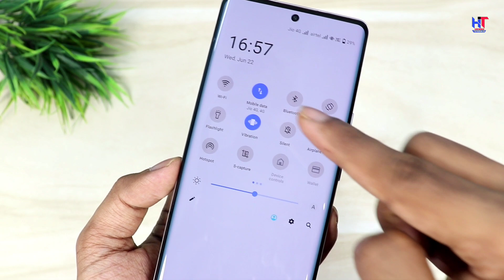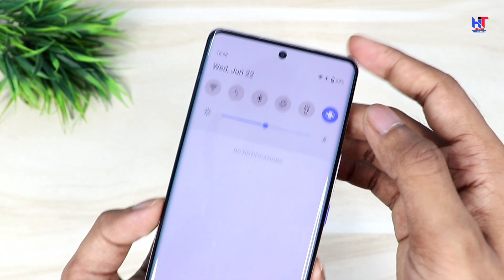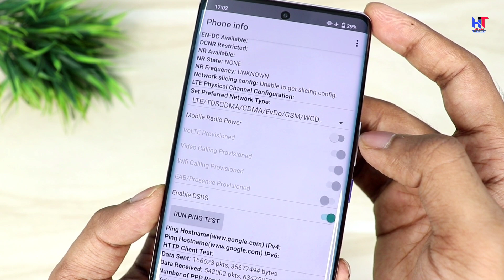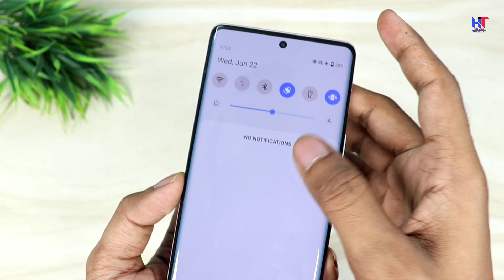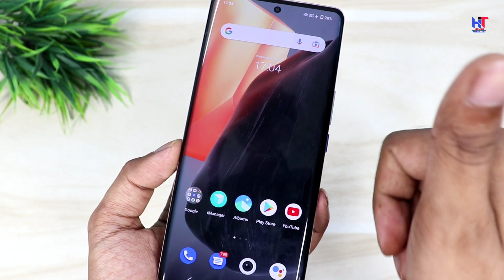Enable Flight Mode and Use 10x High Speed Internet | New Viral Trick | Increase Internet Speed 10x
Hello,
Dosto aaj mai apko ek new trick bataunga jisme aap flight mode on kar ke bhi apne phone ka internet high speed me estemal kar sakte ho ! video pasand ayegi to like aur share jarur karna